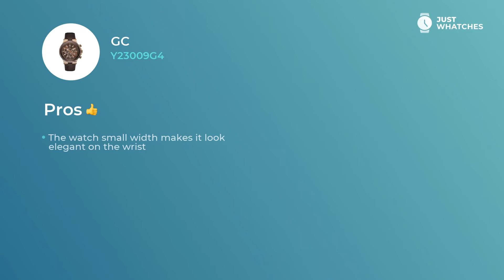Trendy Gc Y23009G4 Watches for Men Honest Review in 360, Features, Prices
Chic watch Gc Y23009G4 for stylish Men.

• leather strap,
• exquisite analogue circle brown face

— all of the functions from our list make this model a nice addition to your style.

• modern style
• no allergic reactions materials
• convenient strap
• finest movement

give this watch an air of not just a fitting accessory to a modern Men image, but also make it a must-have piece for building their sophisticated lifestyle.

In this video, you get to learn Gc Y23009G4 features, materials, and ways of work. We also will share an answer to the crucial: how the prices for the Gc Y23009G4 watch differ in the United States, United Kingdom, and EU countries.

How do you like Gc Y23009G4? Please share your feedback in the comment box and vote for the brands and models you want to see on our channel.